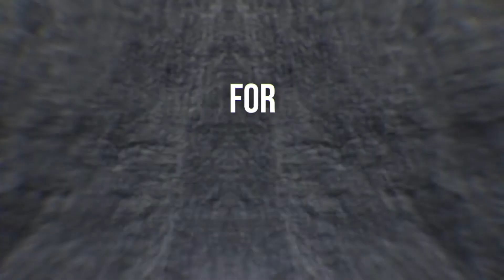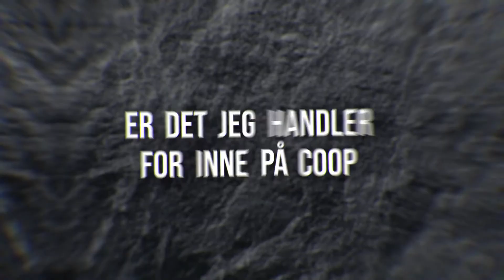John Vince x Öresus - World Tour 2021 (Brännvin Från Moncler)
Lyssna in Brännvin Från Moncler (World Tour 2021)

Video: KEY1FILM

Lyrics:
VERS 1:
Jeg skal gi deg klamma og kalle deg for mamma, baby det blir gang bang når gjengen min er samla, men värje dag, så sitter jeg og ringer NAV

Er du ikke tan, så er jeg ikke fan, men om rompa di er stor kan jeg pæse den til bror, ta en banan og gi litt faen, for World Tour klikker hele da'an

REF:
Og jeg sa, halla baby hva skjer, jeg vet at vi to vi skal drikke, drikke noe mer, og jeg skal ta deg i min seng, inatt, og jeg skal flashe masse spenn, i natt

REF 2:
For gutta tar deg på en World Tour, jag ska supa hela daan, på en world tour, krossa hela stureplan, på en world tour, alla grabbar vill ha mer, på en world tour, dricker brännvin från Moncler

SYRE BUILD:
Og jag sa hej hej hej, vill du ligga med mig, og jag sa hej hej hej, vill du ligga med mig

VERS 2:
Igår så var jeg med deg hjem, idag så har jeg et problem,for klamma vet jeg at jeg har, men snart så skal jeg bli en far, nei oppdragelse ekke mitt fag, men hun sa, "hei du må betale barnebidrag"

Jeg vil ha horer og masse dop, er det jeg handler for inne på coop, nei ikke vær så vrang, snart sier det pang, med hundre 04 på min stang